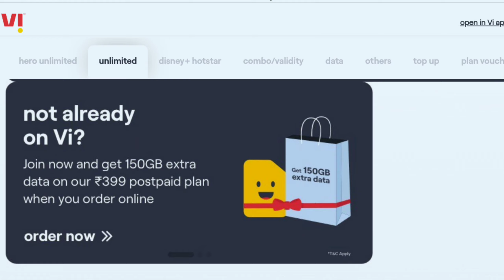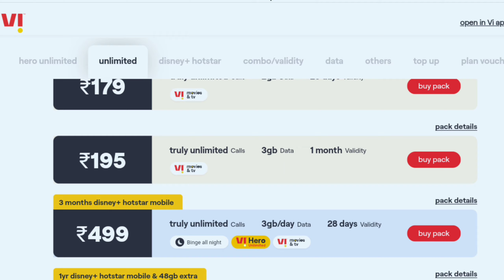Vi New Recharge Plans 2023 | Vi Validity & Unlimited Data Plans List | Vodafone Idea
Vi New Prepaid Recharge Plans 2023, Vi Validity & Unlimited Plan List, Vi New Plans,

▶️🎥About Video -
Vi Validity Recharge,
Vi Recharge Plan,
Vi Unlimited Data,
Vi New Plans,
Vi New Plans List,
Vi New Plans for Prepaid,
Vi New Prepaid Plans,
New Vi Recharge Plans,
New Plans of Vi,
Vi New Plans 2023,
Vi Recharge Plans 2023,
Vi Recharge Offer 2023,
Vi Validity Plans 2023,
Vi Plans 2023,
Vi Recharge Plan Kaise Check Kare,
Vodafone idea,
Vodafone idea News,
Vi Price Hike,